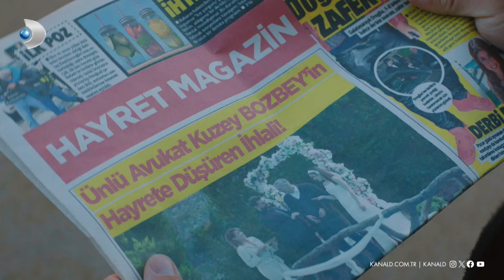Senden boşanmayacağım! | Aşk ve Umut 278. Bölüm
Aşk ve Umut'un 278. Bölümünde Kuzey ile Sıla, Bahar'ın boşanmayacağını söylemesi sonrası büyük yıkım yaşıyor!